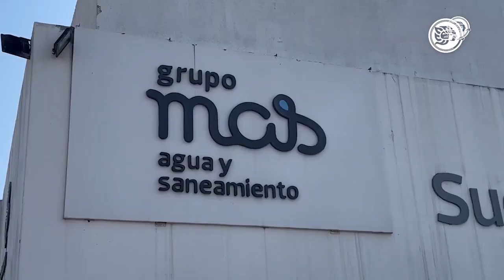Agua 'café' a precios excesivos reciben en colonias de Veracruz